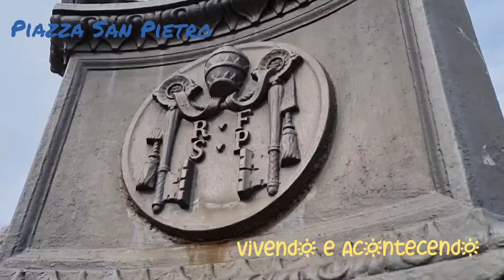PIAZZA SAN PIETRO | ROMA | ITALY TRAVEL VIDEO.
PIAZZA SAN PIETRO | ROMA

La splendida PIAZZA SAN PIETRO con il suo colonnato ellitico noto in tutto il mondo è stata progettata dal Bernini.

Assista nossos outros vídeos de Roma